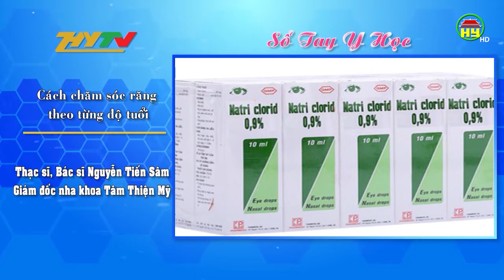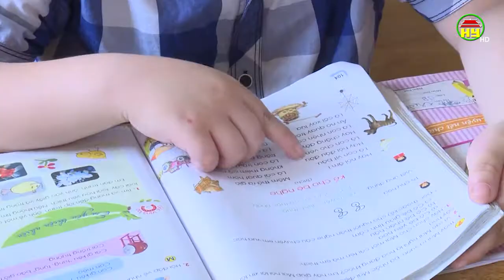Cuộc sống khỏe số 11